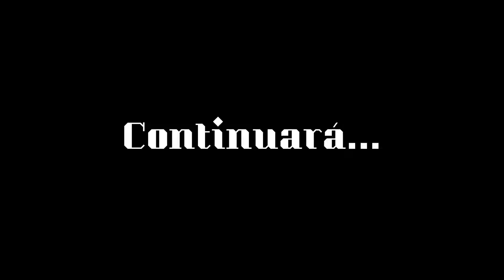Battle for the kingdom ||Moonlight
Next animation Undertale